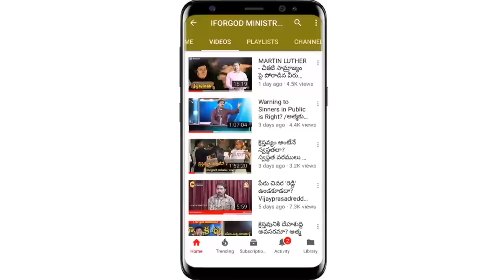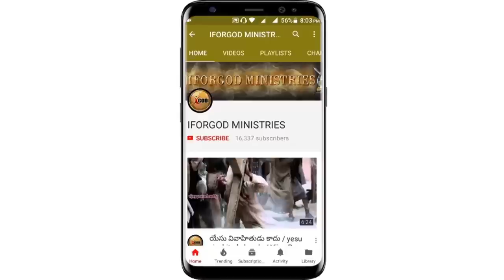40 దినాలు లెంట్ డేస్ లో ఉపవాసం ఖచ్చితంగా చేయాలా? చేస్తే ఎలా చేయాలి? ఉపవాసం ఎన్ని రకాలు? lent days